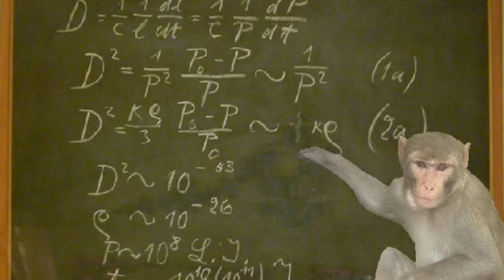इन 16 जानवरों की बातें आपको हैरान कर देगी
16 Fun Facts About Some of the Most Adorable and Curious Animals